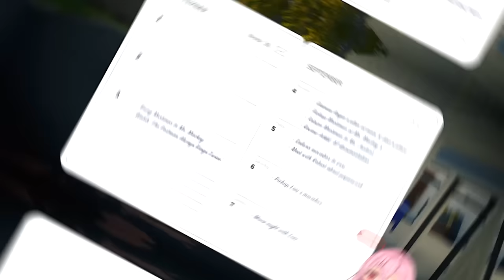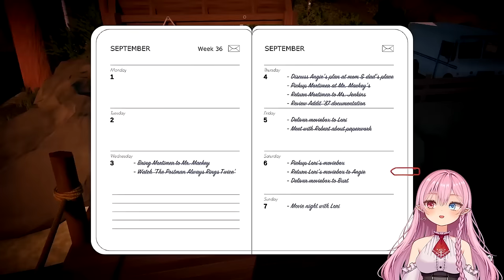I SCORED Myself A DATE!!! 📫 (Lake Gameplay)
Got a kiss, peace

🩷 Special Thanks to:
Gamious and Whitethorn Games for providing me with the opportunity to cover this game!

🎮 About: Lake
Lake is a beautiful narrative-driven game developed by Gamious and published by Whitethorn Games. Lake takes players on a nostalgic journey to the peaceful town of Providence Oaks, where they step into the shoes of Meredith Weiss, a big-city postal worker who returns to her hometown for a temporary mail delivery job. Set in the tranquil backdrop of the 1980s, players experience a heartwarming story filled with meaningful interactions, memorable characters, and the simple joys of rural life.

📌 Key Highlights:
✧ Immerse yourself in the captivating storyline as you navigate Meredith's journey of self-discovery and reconnect with the townsfolk.
✧ Enjoy the breathtaking scenery and charming atmosphere of Providence Oaks, beautifully brought to life with stunning visuals and a soothing soundtrack.
✧ Engage in a variety of activities, from delivering mail to exploring the town and forging friendships with its residents.